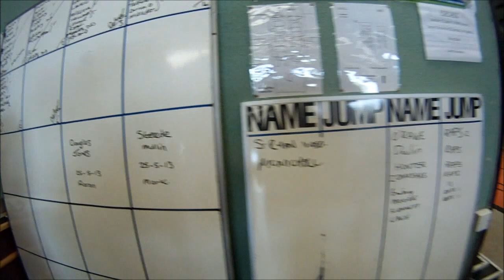Skydive at WildGeese 25.5.13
My Charity Tandem Skydive at the Wildgeese on 25.5.13
I had to change the music because of copyrite but you still get the effect.